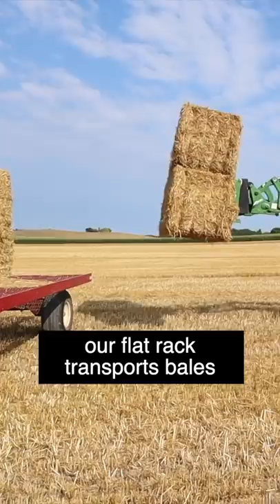Sheepishly Me SHORTS | SAY HELLO TO MY LITTLE FRIENDS!👋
A little video of one job I actually ENJOY thanks to a few wonderful little inventions!!
But perhaps one of my all time favourites, is this little wagon snatcher!!

I found the manufacturer online and will include link to their website below!

Mail:
N0M 1X0